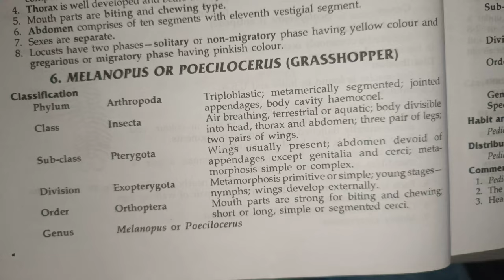melanopus or poecilocerus ( grasshoper ) classification, habitat and comments zoology practical bsc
thank u 😊